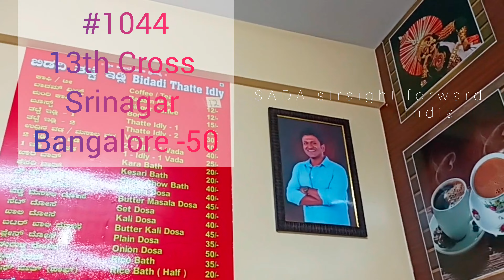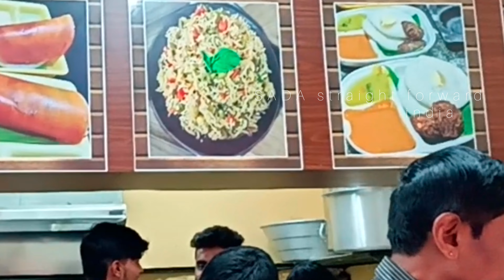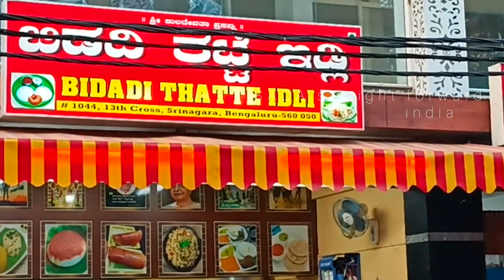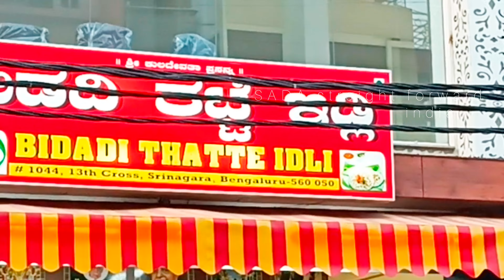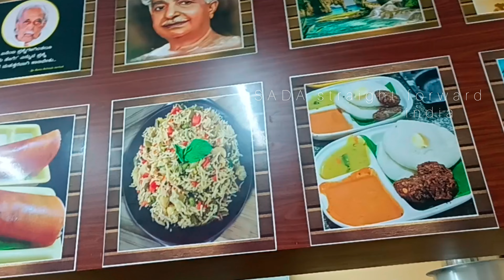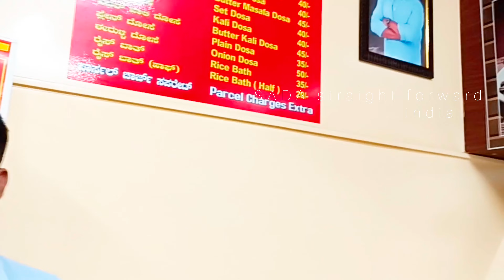ರೂ.15 ತಟ್ಟೆ ಇಡ್ಲಿ||ರೂ.20 ಖಾರ ಬಾತ್[|ರೂ.20 ಕೇಸರಿ ಬಾತ್||ರೂ.40 ಮಸಾಲೆ ದೋಸೆ||ರೂ.50 ಈರುಳ್ಳಿ ದೋಸೆ|ಬಿಡದಿಇಡ್ಲಿ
Owner's Name:
Mr Narendra
Mr Sudheera
Mr Sanjeeva
MrHarsha

BIDADI THATTE IDLI HOTEL
13th Cross
Srinagar
Bangalore 560 050
 Karnataka